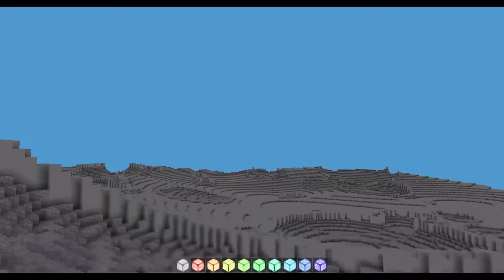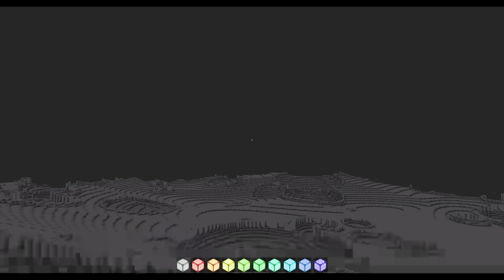First Impressions of Cosmic Reach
In this video, I give my first impressions of Cosmic Reach, a Minecraft clone made by @finalforeach.